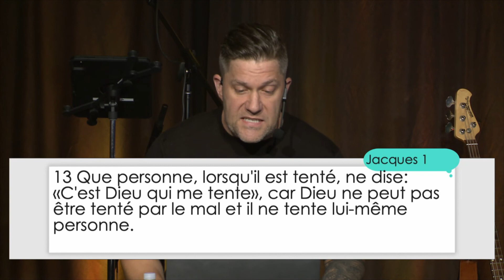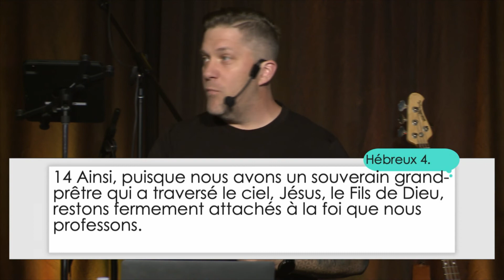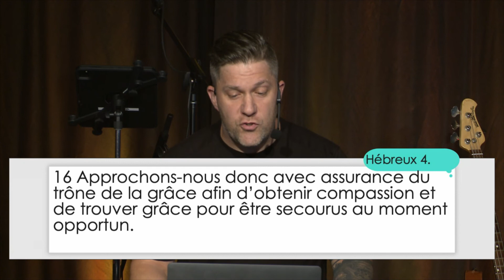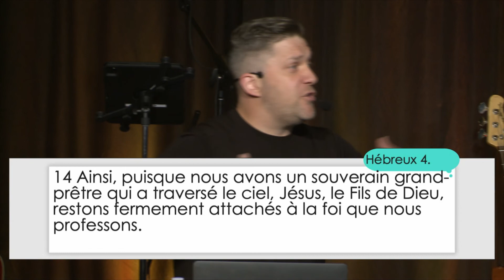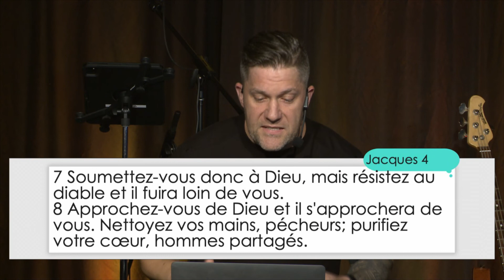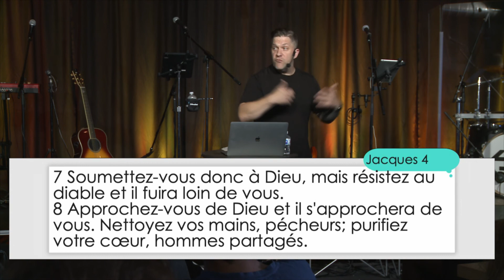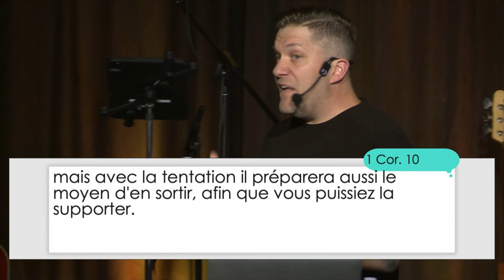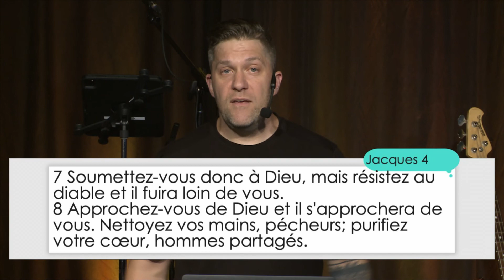Pourquoi la tentation est aussi forte?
Cette question en trouble plusieurs d'entre nous! Pourquoi est-ce que même si je m'intéresse à Dieu, j'ai encore envie de faire des choses... "pas très catholique"!? Nous pourrions même avoir l'impression que nous n'aurons jamais la victoire sur certain vices. On se décourage de nous-même et on peut en venir à croire que Dieu va se tanner ou qu'il nous aide pas vraiment. Dans ce discours, nous répondrons à la question que vous avez... pour un ami!

• Épisode : 6
• Série : C'est pour un ami
• Prédicateur : David Chouinard
• Discours fait le 8 Août 2021

📖 Versets : Jacques 1:12-15, Jacques 4:1-12, 1 Timothée 6:9-10, 1 Corinthiens 10:13, Hébreux 4:14-16